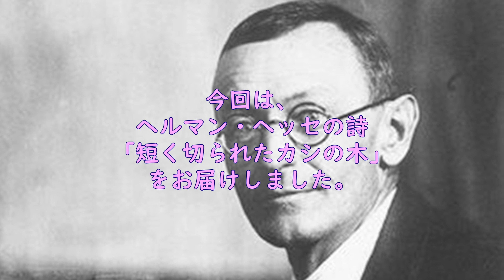【詩】 ヘルマン・ヘッセの詩⑤「短く切られたカシの木」🌲🌳🌴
ノーベル賞作家であるヘルマン・ヘッセ（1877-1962）の小説を子供の頃に読んだことがある人は多かれど、彼の詩を好んで読んだ人はそれほど多くはないでしょう。
今回は、ヘルマン・ヘッセの詩⑤「短く切られたカシの木」をお届けします。

今一番見てほしい厳選動画８選